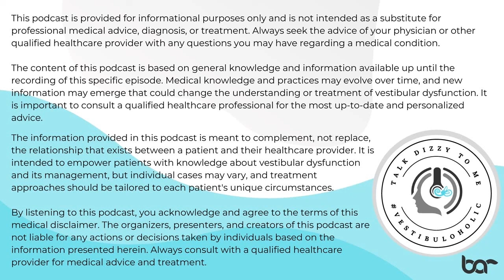The Science Behind the Balance Belt and Vestibular Perception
Dr. Abbie Ross, PT, NCS and Dr. Danielle Tolman, PT are joined by Jeff Walter, PT, DPT, NCS for a great discussion with Prof. Dr Herman Kingma about the science behind vestibular perception, as well as the vibrotactile technology behind The Balance Belt. (⁠

About Prof. Dr Kingma
As a Professor in Clinical Vestibulology at the Maastricht University Medical Centre in The Netherlands, Prof. Dr Kingma has treated many patients with vestibular disorders. He developed the BalanceBelt as a substitute to the existing invasive and unsustainable treatments for severe balance disorders.
Prof. Dr Kingma has presented more than 1000 keynote lectures and contributed to more than 150 international peer-reviewed publications in biophysics and medical sciences.

For more information about Jeff Walter, PT, DPT, NCS and his online MedBridge courses, check out: ⁠

Hosted by Dr. Abbie Ross, PT, NCS, and Dr. Danielle Tolman, PT

How to Live with Dizziness
How to Treat Positional Dizziness